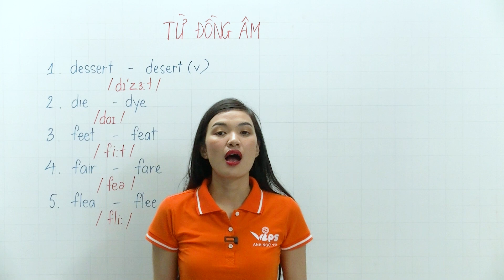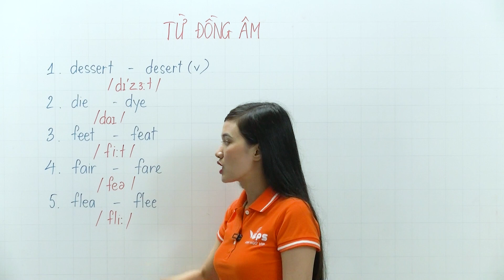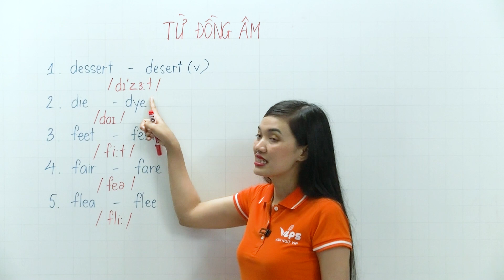Từ Đồng Âm phần 4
Có nhiều từ trong tiếng Anh phát âm y hệt như nhau nhưng nghĩa lại hoàn toàn khác nhau